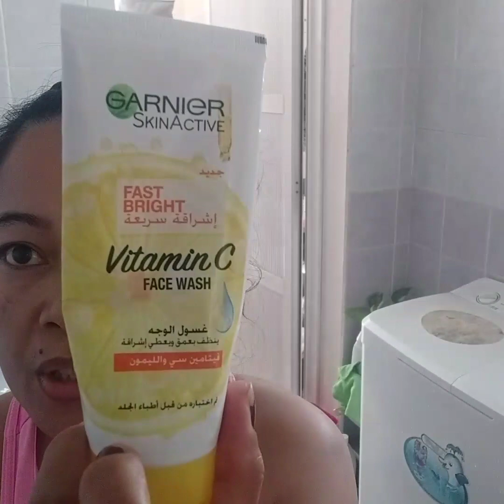Mas Mabilis at Pagod kapag Day off.